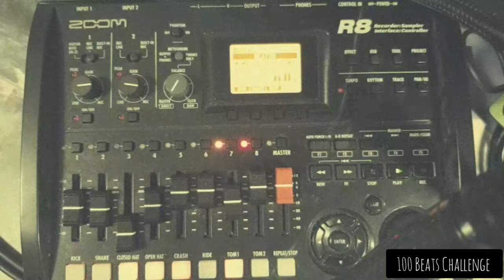WeDoBeats 100 Beats Challenge // Beat 28 //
Day Nr. 28 of the 100 Beats Challenge. Today with some bars.  That's from an old Track i made with my homie Dj Pot Possum on the Wheels of Steel and Flukeone on the beat.